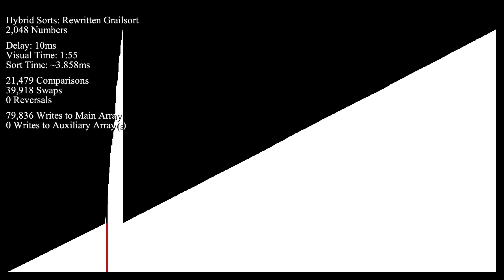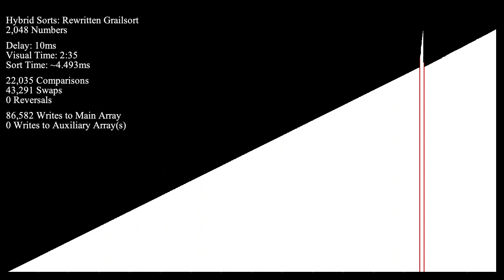Improved Rotations for Grailsort (Slow) - Bar Graph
If you want to learn more about our Grailsort project, visit our Discord